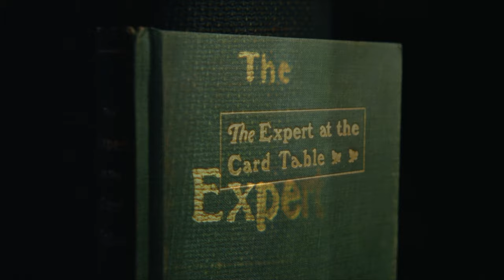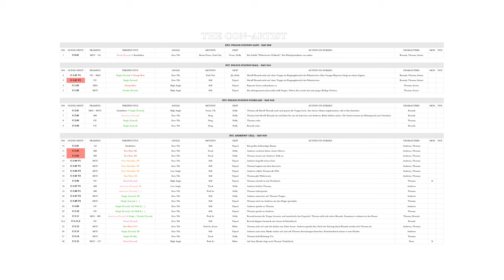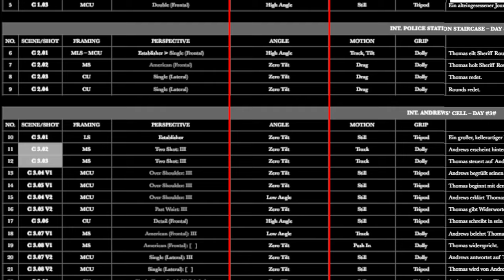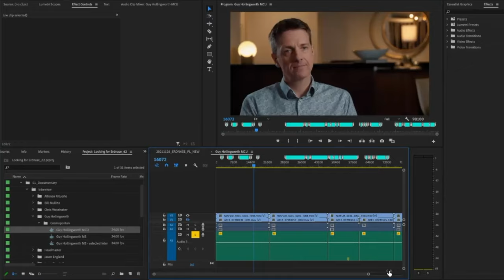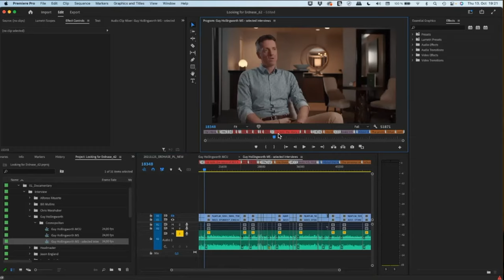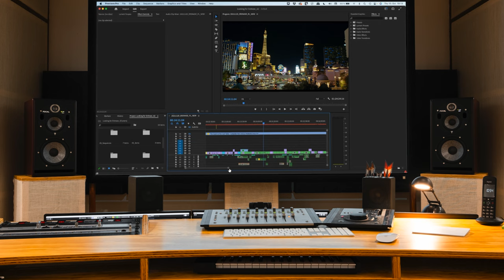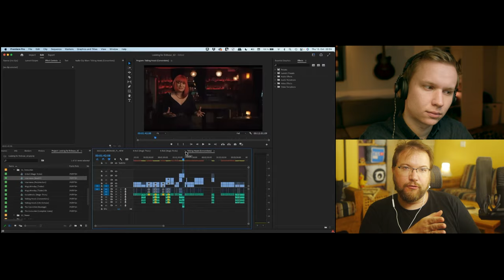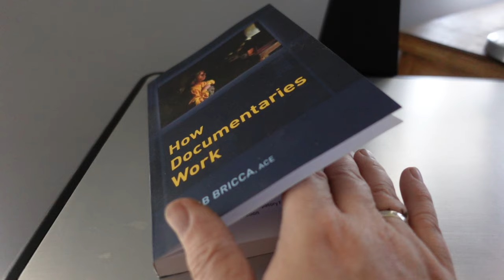His SHOT LIST is an Editor's Dream!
A director's shot list, storytelling, & editing of the documentary "Expert At The Card Table".

If you're an editor, you know thorough planning is essential for a successful film. In this video, we'll look at how to create a great shot list and make the most of your footage.

By the end of this video, you'll have a solid understanding of how to successfully write, direct, film, and edit your documentaries. If you're looking to improve your documentary filmmaking skills, then be sure to watch this video!

00:00 Project Intro: A Docudrama About Magic's Biggest Mystery
02:40 Lesson 1: The Perfect Shot List
04:22 Lesson 2: Optimized Edit Prep
05:01 Lesson 3: Storytelling Through Re-enactments
07:30 Lesson 4: Finding The Film in the Editing
10:07 Book Recommendation: How Documentaries Work